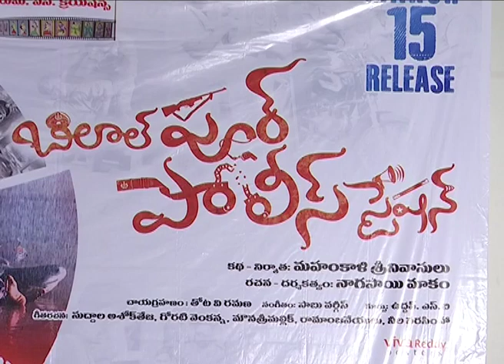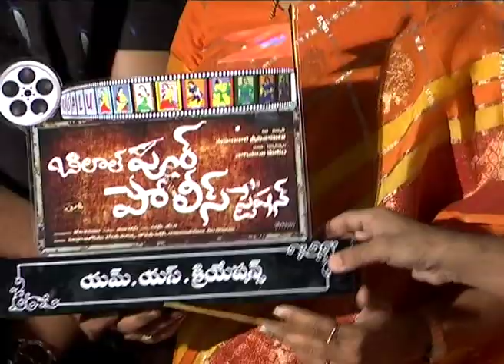Bilalpur Police Station Movie Pre Release Event || Srinath Maganti, Meghna, Naga Sai Makam | POCOFY